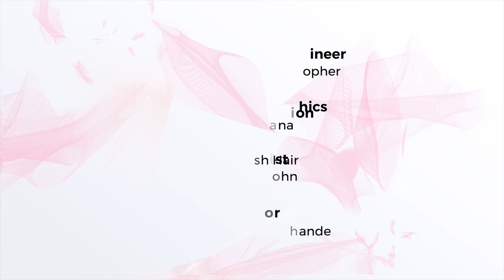Niniola on The Juice | S4E02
On this episode of The Juice, singer and songwriter Niniola is on the hot seat with host Bolanle Olukanni. She talks about her journey towards so far, how she got to team up with South African singer Busiswa, her relationship with her sister, Teniola, her love life and more. Watch!